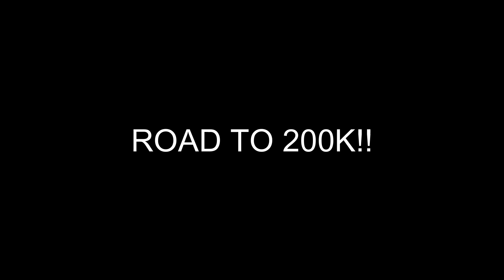MY BESTFRIEND ATE THIS & STARTED SHAKING HER ASS *IT GOT CRAZY*